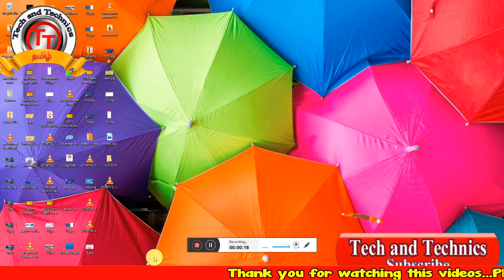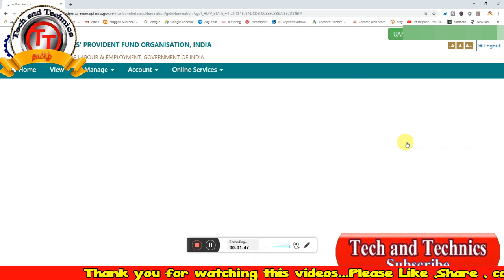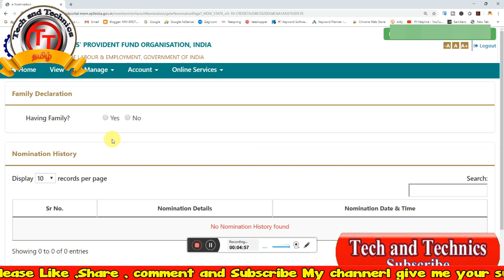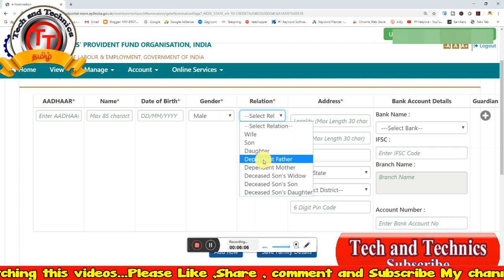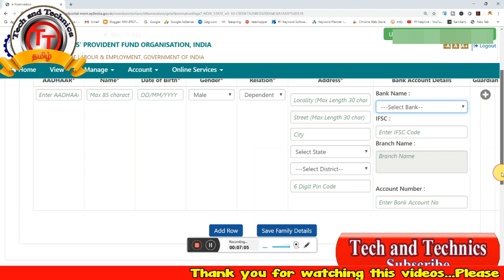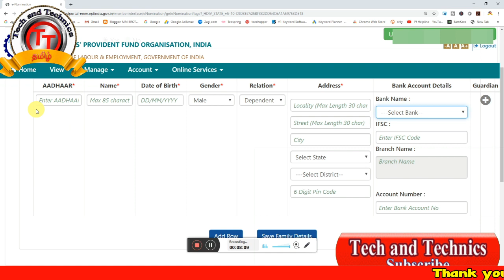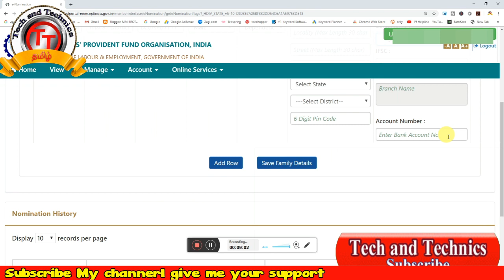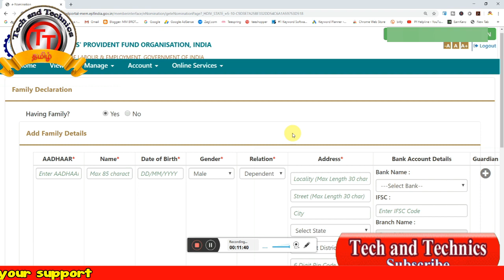How to Add E Nominee in our PFD Account full details explained in tamil Tech and Technics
1- how to fill nominee details in PF
2 - how to fill nominee details on uan
3- epf nomination
4- epf nomination online
5- update epf nominee,
6- update epf nomination
7- how to update epf nomination online
8- how to update pf nomination online
9- how to update pf nominee
10- pf nomination form 2
11- epf nomination hindi
12- How to add nomination details to PF account
13- how to add nomination details in pf account
14- How to Add nominee in pf online
15- how to add nominee details in PF
16- how to add nominee to pf account online

                                             Manikandan
                                             TECH AND TECHNICS
                                              PF Helpline